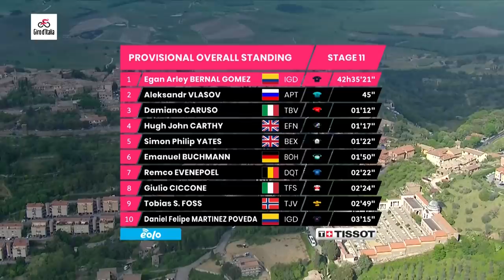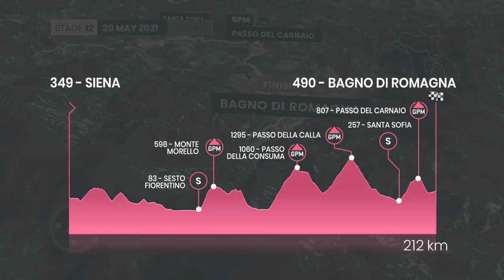Giro d'Italia Stage 11 Highlights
After a well-earned rest day, the riders will be thrown right into the deep end on stage 11 with a Strade Bianche-inspired stage from Perugia to Montalcino. It may only be 162km-long with 2,300m of climbing, but with 35km of gravel roads in the latter half of the stage there’s potential for some big GC upsets. All four gravel sectors are unique and each contains a hidden pitfall that could ensnare a GC contender and dash their pink jersey dreams.

Territory restrictions apply. The Giro d’Italia live is available with GCN+ worldwide excluding South America, Central America, Caribbean and New Zealand.

Experience the Giro live + ad-free with interactive coverage + unrivalled analysis + unmissable highlights, all exclusively on GCN+.

Now you can experience the Giro d’Italia on GCN+, along with all the other shows, documentaries and much more, your way: straight from your Android or iOS smartphone, tablet, laptop or desktop computer, Android TV, Samsung TV, Amazon Fire TV, or cast directly to the big screen. At home or on the go - you choose.

For the Giro d’Italia and beyond, when the stage is finished and the analysis devoured, immerse yourself in exclusive GCN+ documentaries from across the globe.

GCN+ is the home of the world’s most thrilling live bike races, highlights, exclusive shows and epic cycling documentaries that you can enjoy live + ad-free + on-demand + interactive + all-year round. GCN+ is more of everything you’ve come to love from GCN but taken to the next level: more entertainment, more races, more inspiration, more access, more analysis, more science and more to watch with exclusive and original long-form films, documentaries and shows.